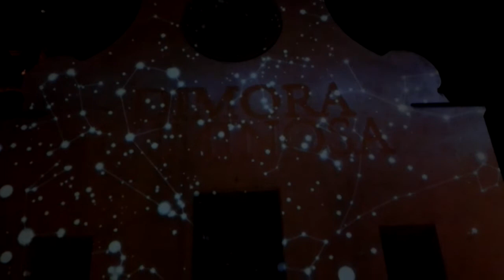January 1, 2018